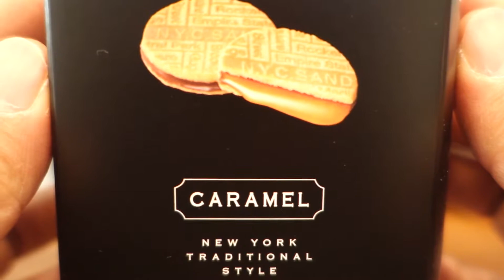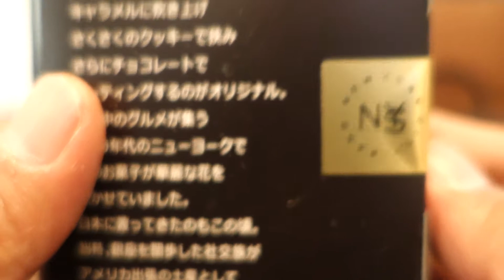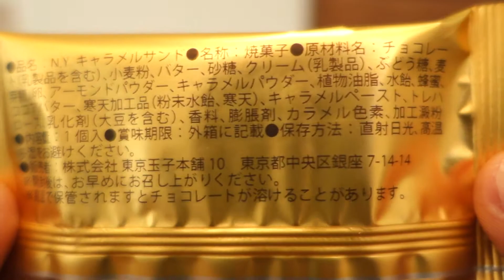Tokyo Tamago Honpo：N.Y.CARAMEL SAND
東京玉子本舗：N.Y.キャラメルサンド